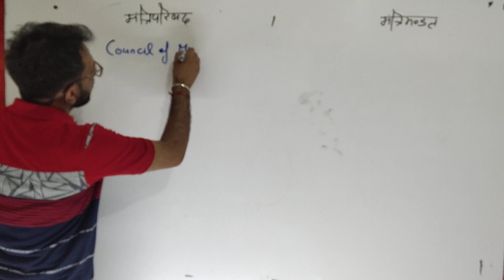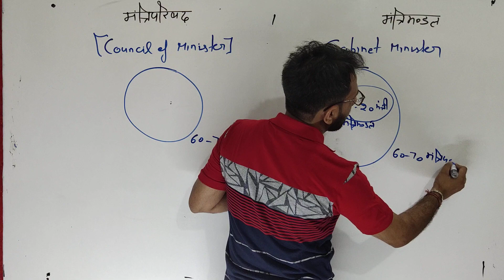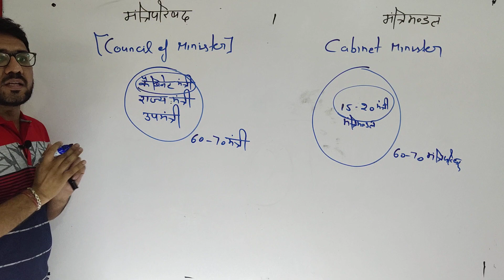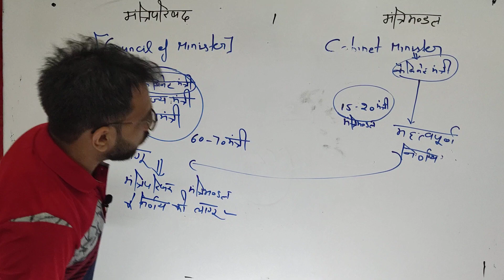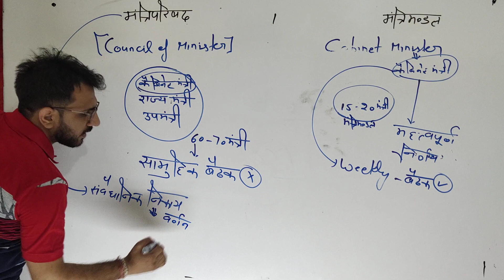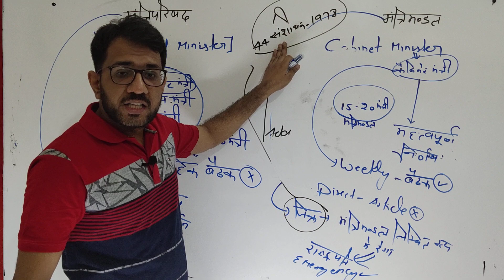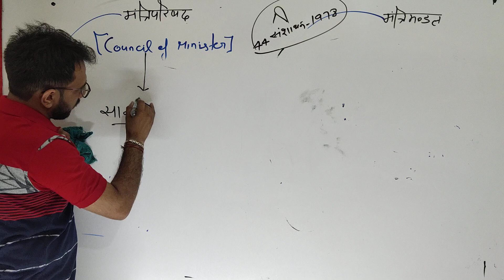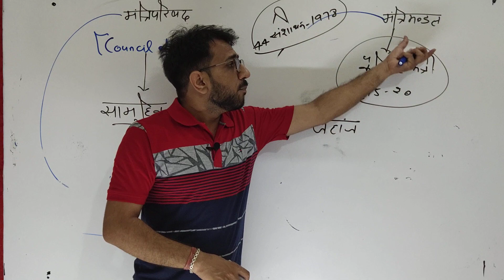|| Difference between Council of Minister & Cabinet Minster || By Krishan Mohan Sir